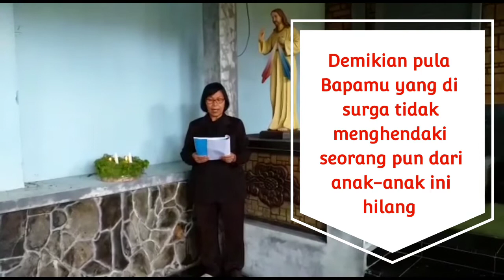Renungan Advent 7 Desember#Advent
Bacaan Injil Matius 18:12-14, Lagu Bangkitkanlah Ya Tuhan kegagahanku, renungan Advent Senin Pekan kedua, Keterangan singkat tentang Santo Ambrosius,